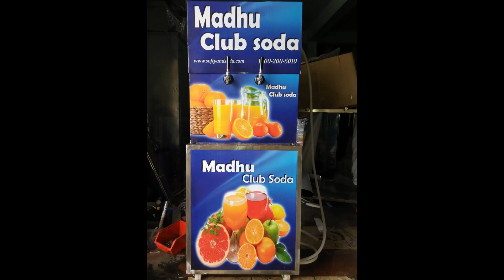Softy Ice Cram Machine By KVR Industries, Hyderabad. call +91 9177755177